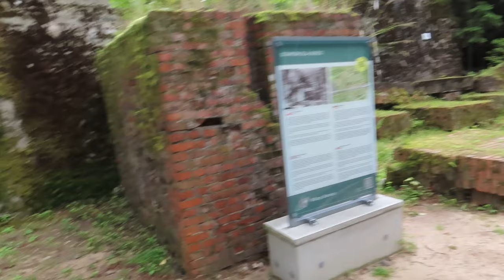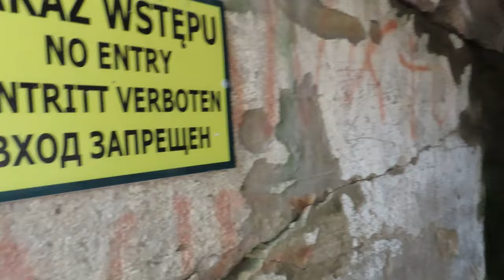#5 #2 3 diena 1 dalis Kaunas Gdanskas Kaunas Vespa lx 50 50cc 1230 km per 3 dienas